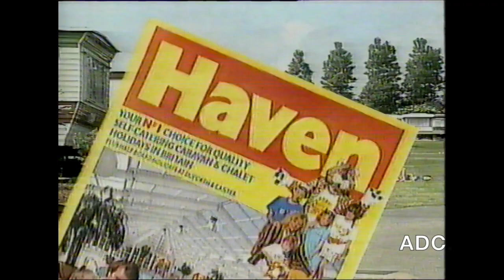LWT trailers adverts & announcer Trish Bertram 26th December 1992 5 of 5